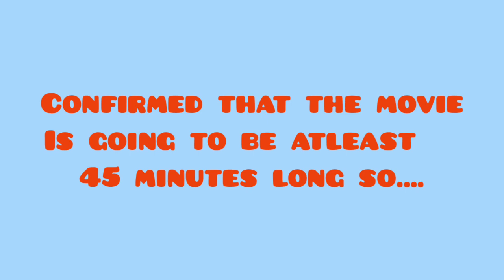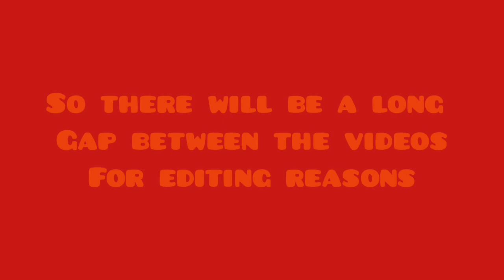movie stuff for now